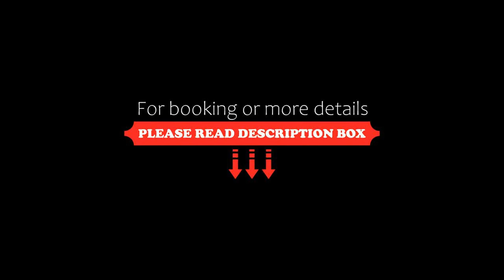Sleep Inn Paulínia, Paulínia, Brazil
About Property:
Sleep Inn Paulínia features a restaurant, outdoor swimming pool, a fitness centre and bar in Paulínia. Among the facilities at this property are a 24-hour front desk and room service, along with free WiFi throughout the property. Private parking is available on site.
The hotel will provide guests with air-conditioned rooms offering a desk, a safety deposit box, a flat-screen TV and a private bathroom with a shower. At Sleep Inn Paulínia all rooms are equipped with bed linen and towels.
The ac...
Property Type: Hotel
Address: Av. Prefeito José Lozano Araújo, 4545 Parque Brasil 500, Paulínia, CEP 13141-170, Brazil
Searching For
1. Sleep Inn Paulínia - Paulínia - Brazil
2. Sleep Inn Paulínia - Paulínia - Brazil Address
3. Sleep Inn Paulínia - Paulínia - Brazil Rooms
4. Sleep Inn Paulínia - Paulínia - Brazil Amenities
5. Sleep Inn Paulínia - Paulínia - Brazil Offers and Deals
Audio Credit:
Track Title: Reasons To Hope
Artist: Reed Mathis